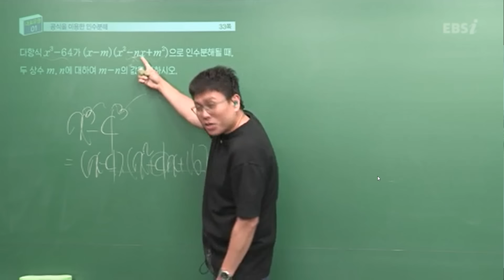문제에 빡쳐서 분필 내던지는 정승제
강좌 정보 :: [매쓰 디렉터] 정승제의 고1 수학 개념 끝장내기_1 다항식 - 15강 공식과 치환을 이용한 인수분해